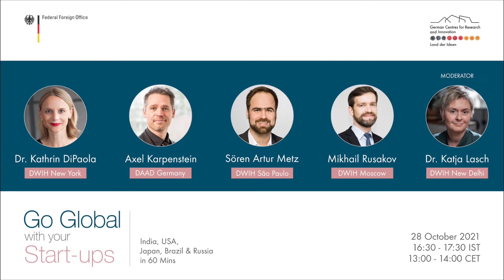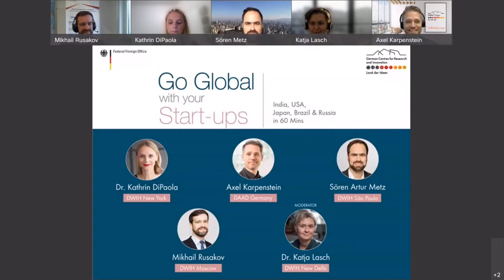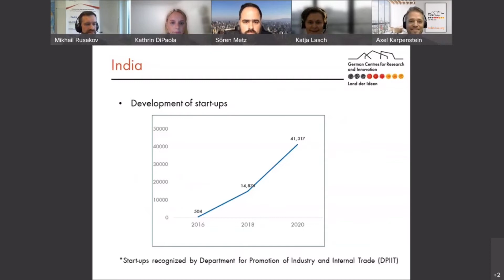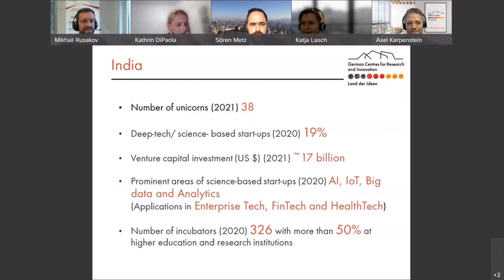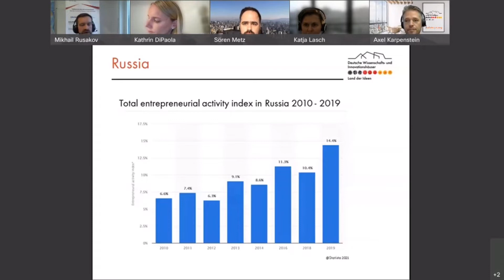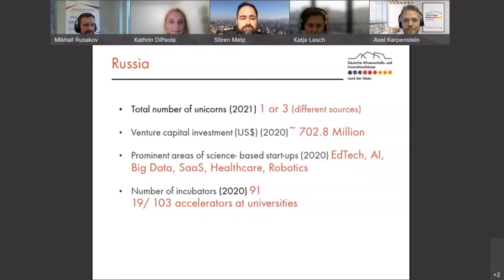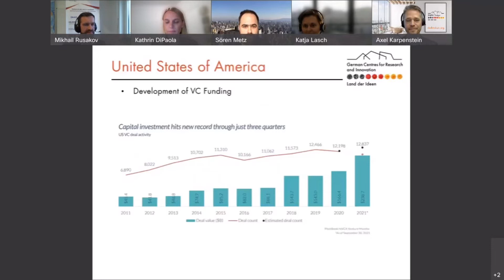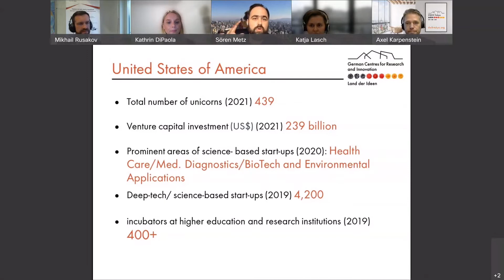Go Global with your Start-ups: India, USA, Japan, Brazil and Russia in 60 Mins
Find out more about how the German Centres for Research and Innovation (DWIH’s) are helping entrepreneurs and incubators to go international. Who are the international players, where are possibilities for new networks and partners and what support mechanisms exist for German founders to go international? Join us for a tour around the world in 60 minutes. Get an insight into the start-up ecosystems of India, Japan, Russia, US, and Brazil.